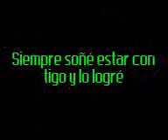TE AMO MI AMOR